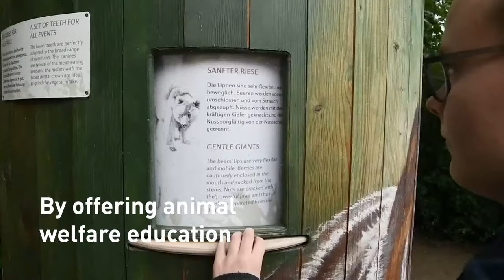W.E4. FASHION SHOW DANNY REINKE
Die Fashionsaison 2023 startet mit einem Novum in der deutschen Hauptstadt: Erstmalig schließen sich die 4 Designer:innen Rebekka Ruetz, Danny Reinke, Marcel Ostertag und Kilian Kerner für die Präsentation ihrer neuen Kollektion zusammen.